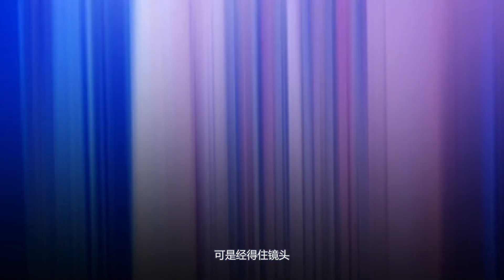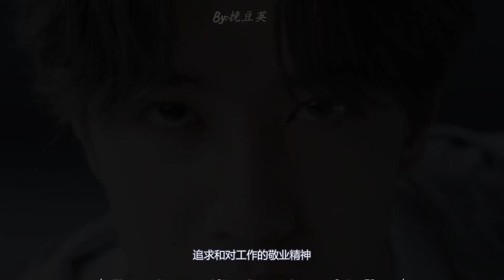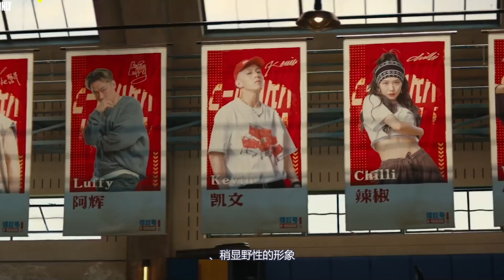王一博《人魚》路透照！毛寸造型又痞又帥！半裸上身肌肉讓人眼饞